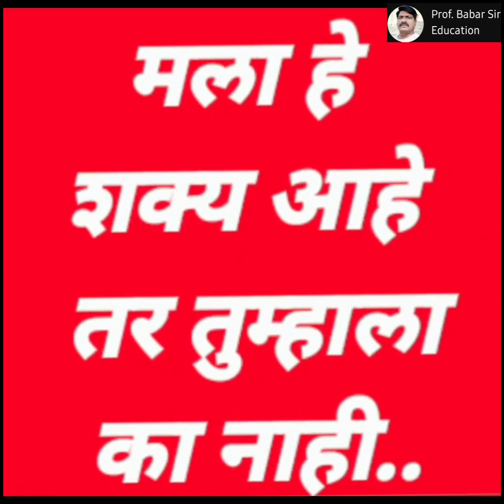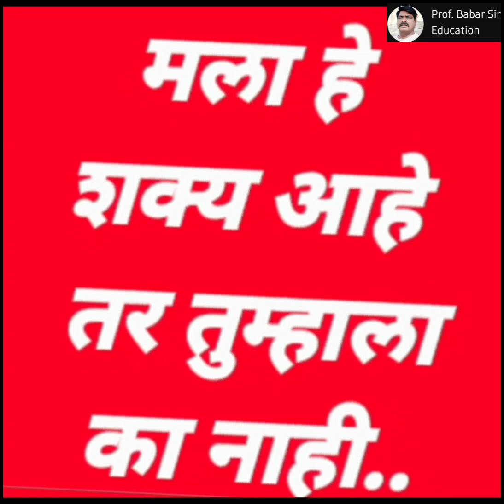होय मला हे शक्य आहे तुम्हाला का नाही..